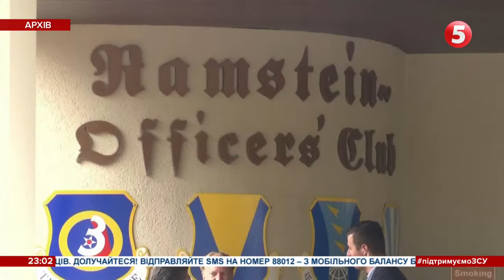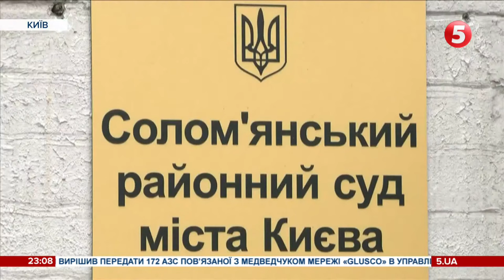План війни від Резнікова, м’ясорубка на Сіверському Дінцю 💥 Кабаєва під санкціями. 79 день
Україну чекають важкі тижні попереду, але стратегічний злам ми вже бачимо і програш Росії - очевидний. Міністр оборони оприлюднив детальну заяву стосовно ситуації і прогнозів російсько-української війни. Про 200-й літак окупантів, який став 200-м, а також про м’ясорубку з російської бронетехніки на Сіверському Дінцю і про санкції, які нарешті дігнали неофіційну дружину путіна і всіх його родичів - дивіться хроніку подій 79-го дня протистояння у матеріалі Олексія Пасака.

Нас вимкнули з телеетеру T2. Але ми разом з вами продовжуємо лупити рашистів в Ютюбі! Підтримайте журналістів на інформаційній передовій. Разом до Перемоги!